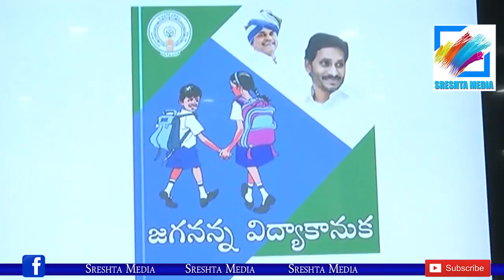దగ్గర ఉండి యూనిఫామ్ చెక్ చేస్తున్న జగనన్న AP CM Jagan Review Meeting Visuals on School Education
దగ్గర ఉంది యూనిఫామ్ చెక్ చేస్తున్న జగనన్న AP CM YS Jagan Review Meeting Visuals on School Education at Camp Office